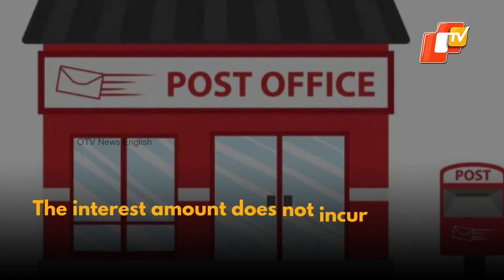Post Office Monthly Income Scheme: Invest Once, Receive Fixed Income Every Month